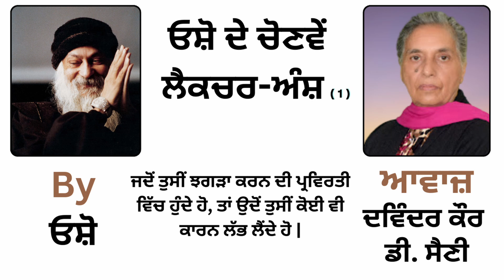|| ਓਸ਼ੋ ਲੈਕਚਰ || By: ਓਸ਼ੋ || Part : 54